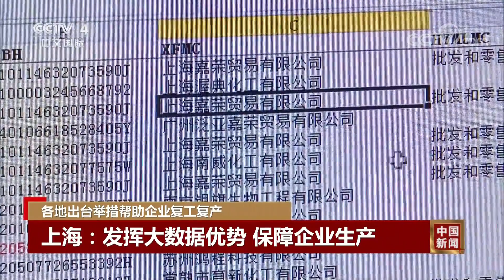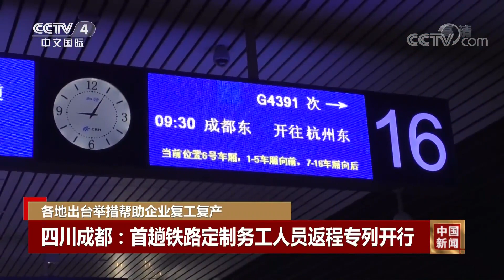[中国新闻]各地出台举措帮助企业复工复产| CCTV中文国际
各地出台举措帮助企业复工复产。
【栏目介绍】
《中国新闻》是CCTV中文国际频道最重要的新闻节目品牌之一，多次获得中央电视台年度十大名牌节目称号。《中国新闻》的栏目宗旨是向全球华人传递最新、最快、最权威的新闻资讯。